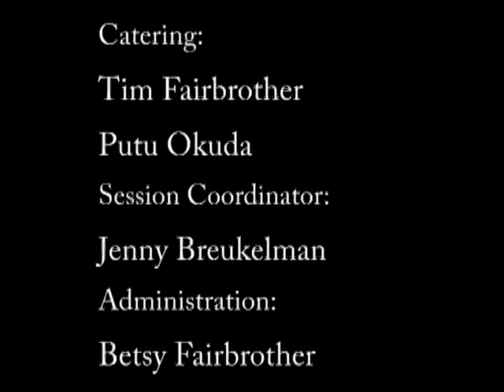Footsteps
Created at the Gulf Islands Film & Television School during the Independent Media Producers' Program Sep 17- Oct 13 2006 by Denise Calderwood